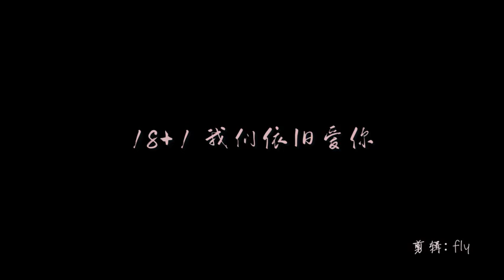Video sinh nhật của Chen Linong 18 + 1 [Chúc mừng sinh nhật Chen Linong 1003]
/ Cậu thường nói rằng cậu rất may mắn
  Nhưng gặp cậu là ba đời may mắn của mình /

 Bgm này được gọi là 《Lucky》 rất phù hợp với tâm trạng của mình.
 Cắt video lần đầu tiên.
 18 + 1 vẫn yêu cậu @ Trần Lập Nông
Cr. 一粒浓汤